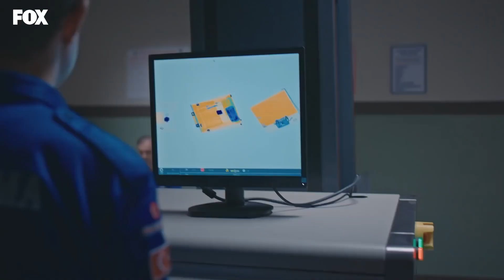Senin Avukatın Olana Kadar Gitmeyeceğim! - Mahkum 2. Bölüm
Cemre, Fırat'tan vazgeçmiyor. BEN SANA
İNANIYORUM

Bir yandan kederli halde ailesinin yasını tutan Fırat, bir yandan da o güne kadar içeri attırdığı mahkumların önüne yem olma tehlikesindedir. Tüm Türkiye tarafından cani ilan edilen Fırat’a, kendisi bile güvenmiyordur. Fırat ailesinin katili olup olmadığını hatırlamaya çalışırken, koca ülkede onun suçsuzluğuna o güne kadar hep terslediği Cemre inanır sadece ve avukatı olmayı teklif eder. Yeni hayatına ve kimliğine iyiden iyiye alışan Barış ise Savaş’ın bıraktığı yerden işleri devam ettirmeye çalışır. Ancak bu yeni hayatın bilinmezlikleri onu da zorlayacaktır. Her şey yoluna koyduğunu düşündüğü anda ise beklenmedik bir telefonla sarsılır. Yoksa en büyük düşmanı Fırat Bulut, geçmişi hatırlamaya mı başlamıştır?

Fırat Bulut, İstanbul Adliye'sinde görevli bir cumhuriyet savcısıdır. Başarılı bir savcı olan Fırat, eşi Zeynep ve beş yaşındaki kızı Nazlı'yla mutlu bir hayat yaşar. Ancak bir gün uyandığında son dört ayda olanları hiçbir şekilde hatırlamadan kendisini cezaevinde bulur. En son anısı, kızının doğum gününü kutladığı gecedir. Şok ve dehşet içinde, karısını ve kızını öldürmekle suçlandığını fark eder. İkinci duruşması yaklaşmaktadır ve müebbet cezasına çarptırılmıştır. Karısını ve kızını gerçekten öldürmüş müdür? Cumhuriyet savcısı Fırat Bulut’un hapsedilmesinden önce araştırdığı en son dava, ülkenin en önce gelen ailelerinden olan Yesari'lerin halefleri olan ikiz kardeşlerden, Barış Yesari'nin davasıdır.. Barış Yesari'nin evinde bir genç kız öldürmüştür. Hafızası geçici olarak mı yoksa sonsuza dek mi kaybolmuştur teşhis konulamayan Fırat Bulut, masumiyetini kanıtlamak için hem hatırlamak, hem hayatta kalmak hem de cezaevinden kaçmak zorundadır.

Oyuncular: Onur Tuna , İsmail Hacıoğlu, Gökçe Eyüboğlu, Melike İpek Yalova, Hakan Karsak, Hayal Köseoğlu, Muharrem Türkseven, Bülent Seyran, Furkan Kalabalık, Burcu Cavrar, Murat Şahan, Alya Sude Mazak, İlker Yağız Uysal, Hakan Salınmış, Nihal Koldaş, Mehmet Ulay

KÜNYE
YAPIM: MF YAPIM
YAPIMCI: ASENA BÜLBÜLOĞLU
YÖNETMEN: VOLKAN KOCATÜRK
SENARİST: UĞRAŞ GÜNEŞ